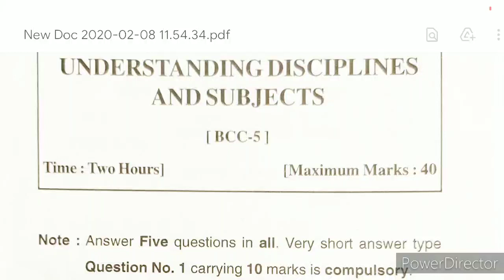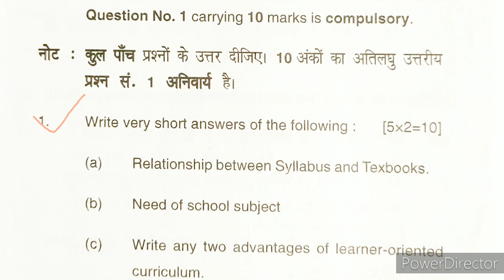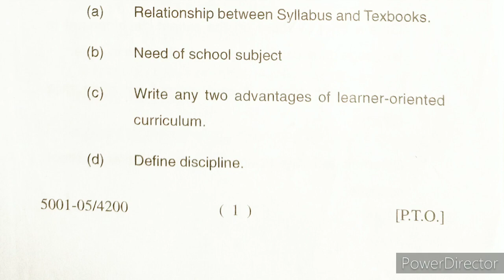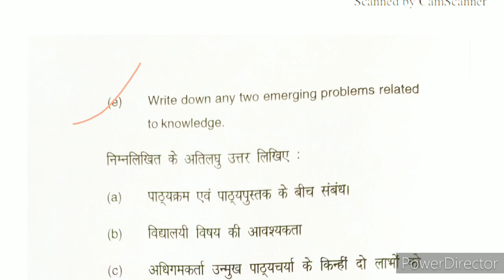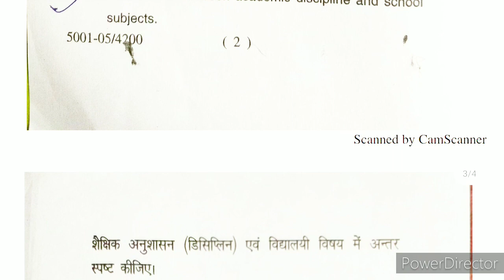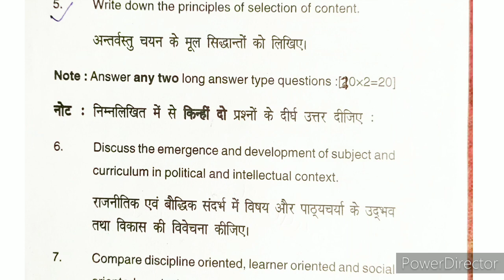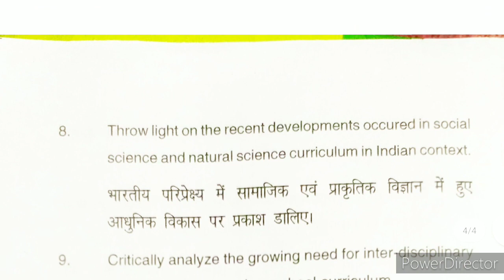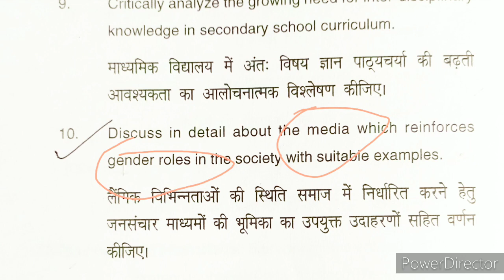B Ed Exam2021-PPU, Understanding Discipline and Subjectएग्जाम में इनमें से ही QUESTIONS मिलेंगे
Crash course _Understanding Discipline and Subject

Crash course_ Gender School and Society